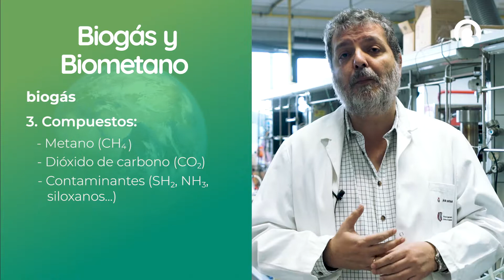Biogás y Biometano - Javier Dufour | BIO3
Por un lado, el Biogás es un gas combustible producto de los procesos de fermentación anaerobia de materias orgánicas, es decir, producto de la descomposición de materia orgánica en un medio sin oxígeno. Está compuesto principalmente de metano (CH4) y dióxido de carbono (CO2), junto con diferentes contaminantes (SH2, NH3, siloxanos…) que dependen de la composición de la materia prima orgánica.

Por otro lado, el Biometano es metano obtenido mediante purificación del biogás en el que se separan el resto de los componentes. Además, dentro de este concepto también se incluye el metano separado como subproducto de los gases de gasificación de biomasa.